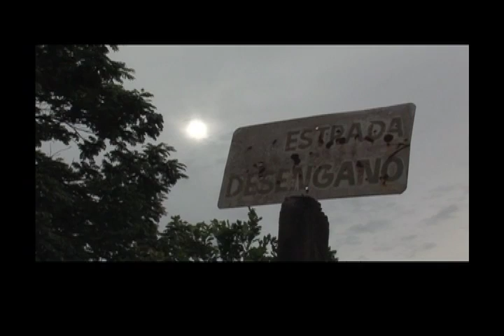Pedro Sant'Ana's Reel_2011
My 4 minutes Reel. Just some of the work made in the last 3 years.
CINEMA, TV (movies for TV) and some other things.

Most of it are linked in my YT channel.